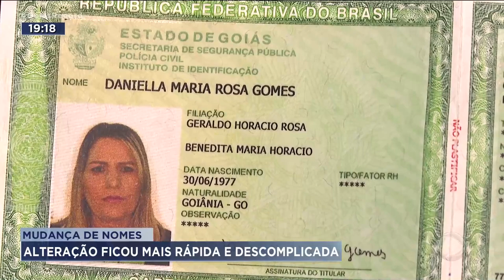MUDANÇA DE NOMES: ALTERAÇÃO FICOU MAIS RÁPIDA E DESCOMPLICADA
A LEI QUE SIMPLIFICOU O PROCESSO DE MUDANÇA DE NOMES JÁ ESTÁ EM VIGOR HÁ MAIS DE UM ANO E MUITA GENTE APROVEITOU.